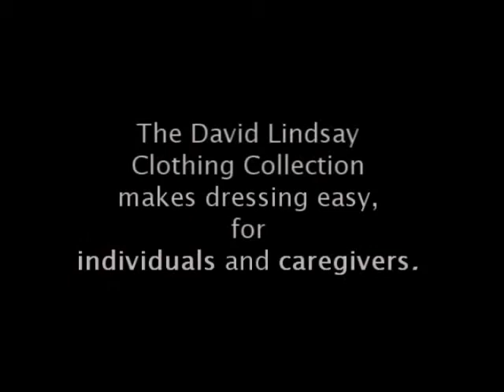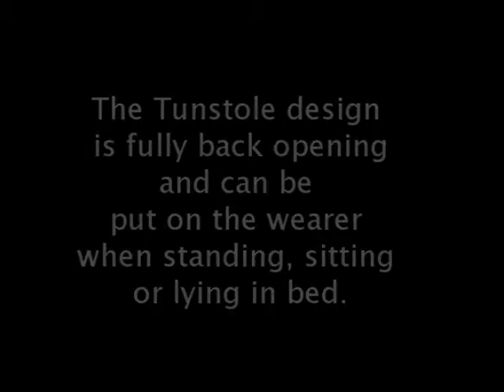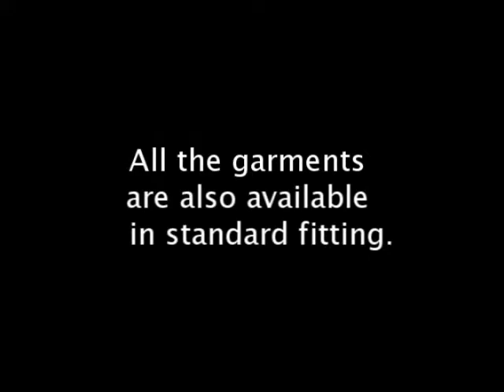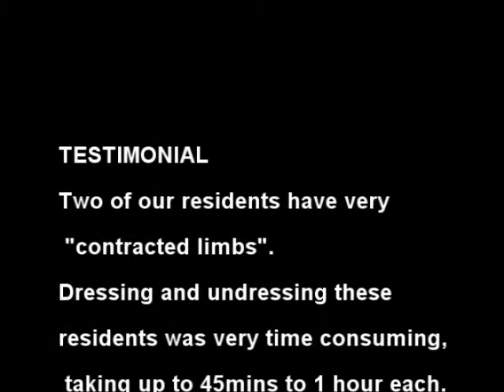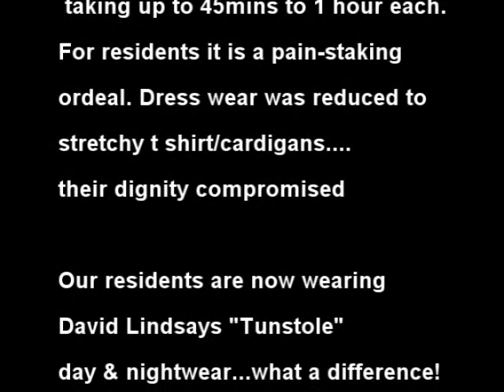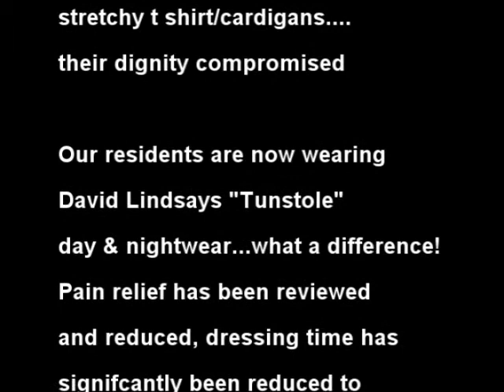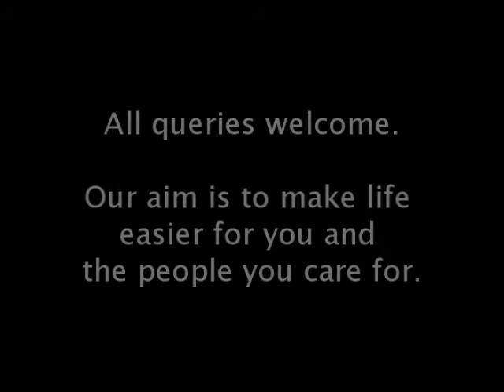David Lindsay clothing for people with restricted movement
The David Lindsay clothing range has been designed specifically for those with restricted movement. Each garment has design features that make it easier for both the wearer and carer to dress with style and ease.